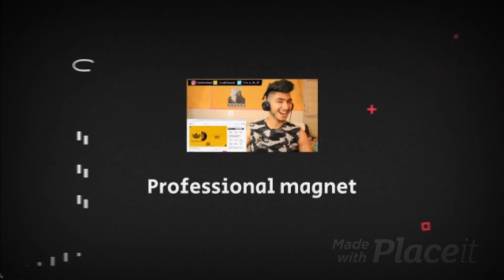BAR CODE - Xpolymer Dar & Hashim Nawaz (Music Video) | REACTION | PROFESSIONAL MAGNET